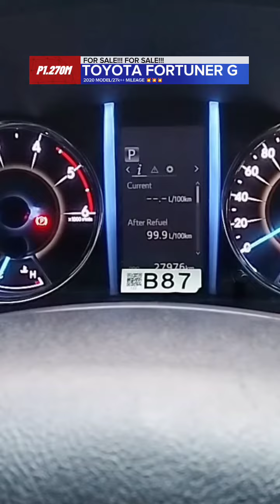2020 TOYOTA FORTUNER G: Full details on description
Toyota Fortuner G
2020 model
27k++ mileage
Automatic transmission
Diesel engine
1st owner
Complete and clean papers
In excellent condition
Bank Repo unit
P1.270M
Project 6 QC

Watch: AT/youtube